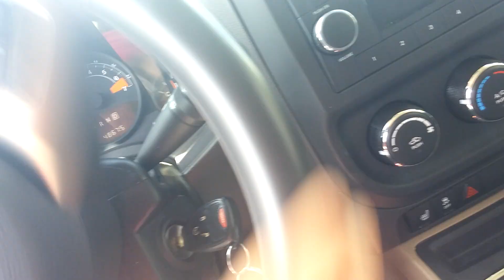Ice cream truck in Canada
I love the songs